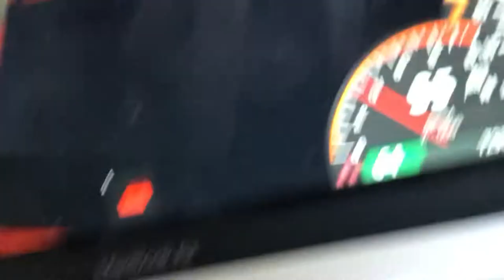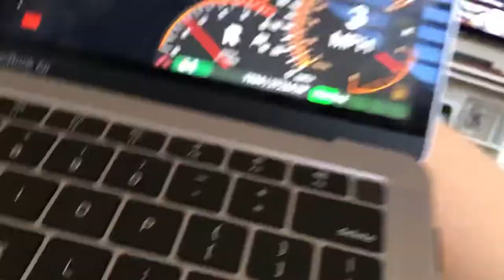Ultimate driving driving from Westover islands to South Beach